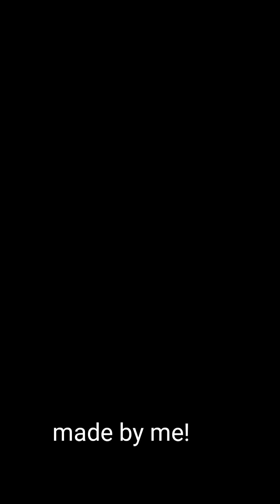December 07,2017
Snowing in South Texas